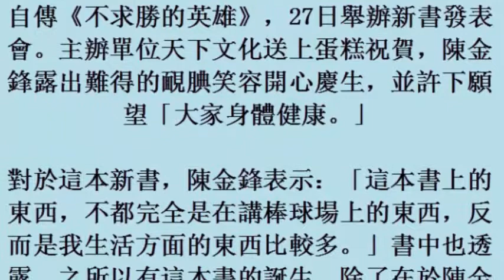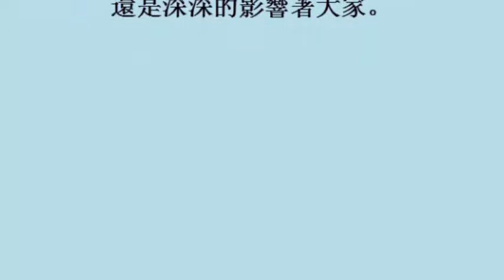中華職棒／陳金鋒自傳新書 《不求勝的英雄》熱賣中 (27october2017)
中華職棒／陳金鋒自傳新書　《不求勝的英雄》熱賣中